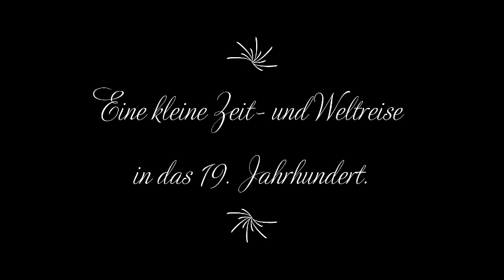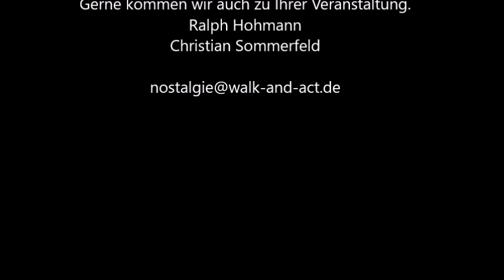Mein Film Nostalgischer Jahrmarkt Hamburg lange Version